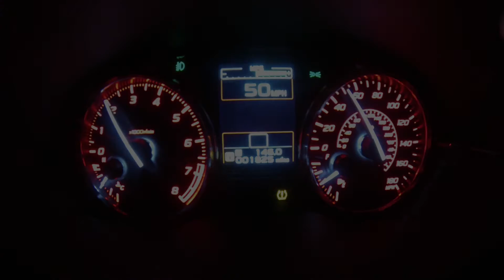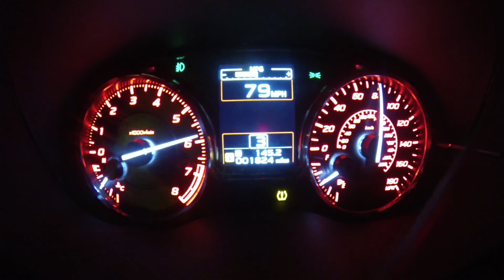2015 Subaru WRX - Mishimoto Intake & Visconti Custom Tune - Binaural Microphone, Wear headphones!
Simple video showing the acceleration of my 2015 WRX after installing a Mishimoto intake and getting a Custom Stage 1 Visconti tune.